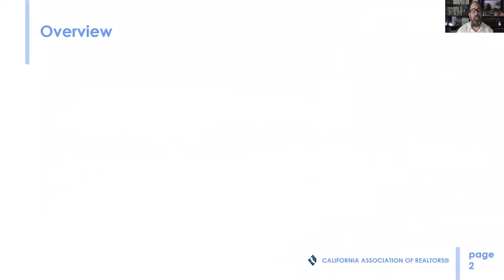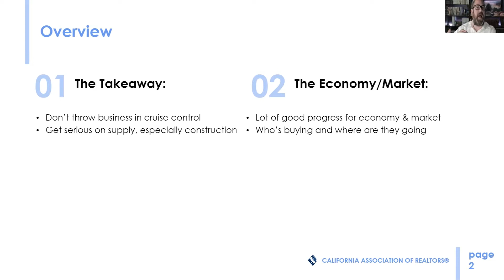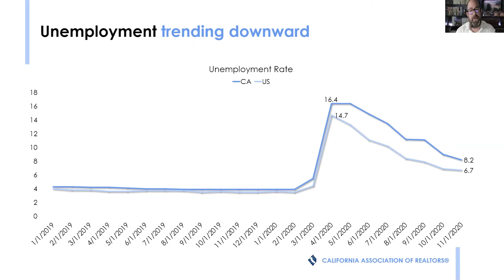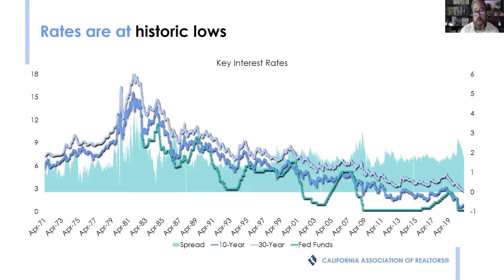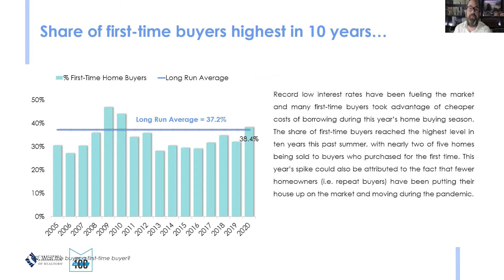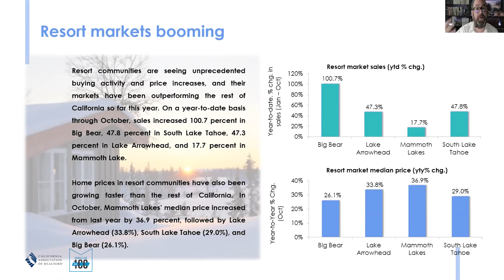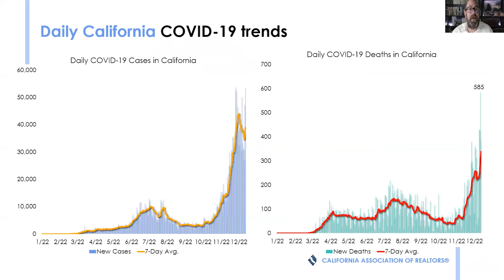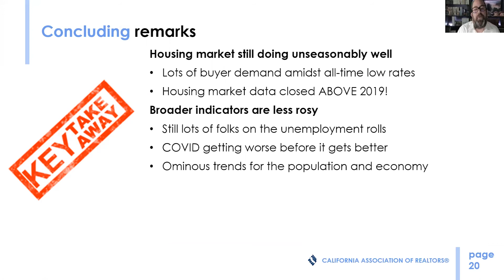Jordan Levine | New Laws & Industry Outlook 2021